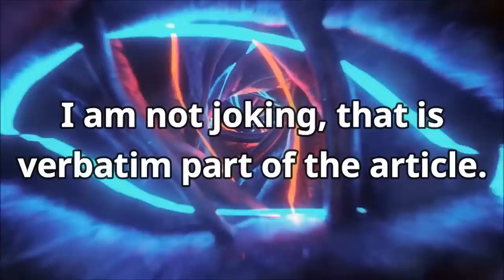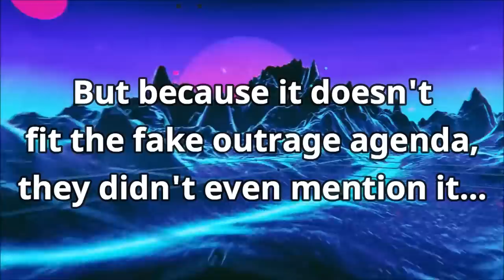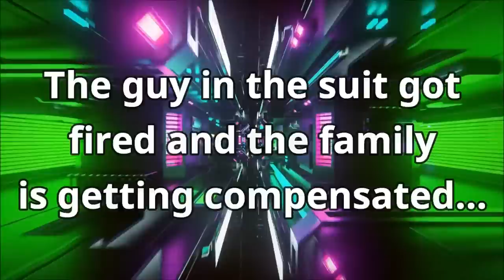Universal Orlando Fires Employee Over ''OK'' Sign